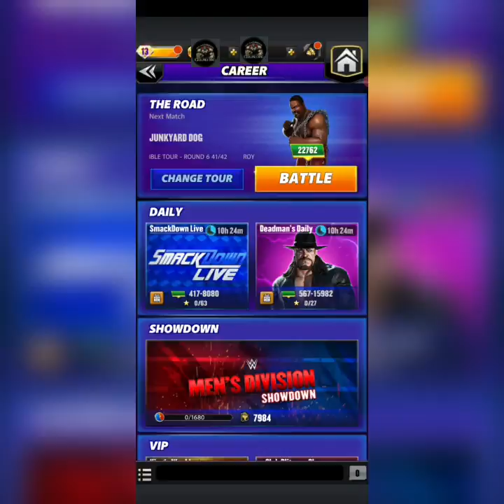Priest vs Dawkins vs Chief! WWE Champions